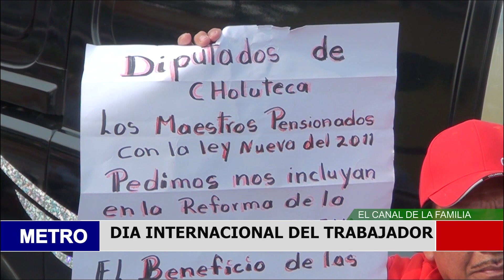DIA INTERNACIONAL DEL TRABAJADOR